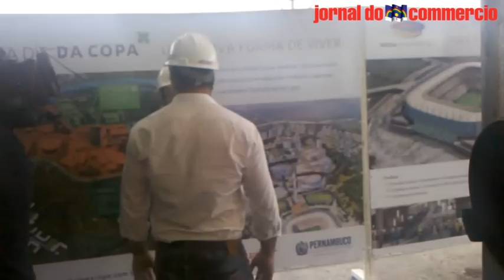[JC] Tietagem a Ronaldo marca visita da Fifa à Arena Pernambuco